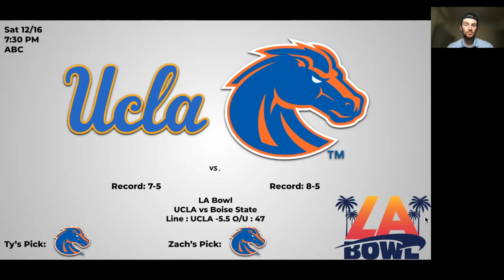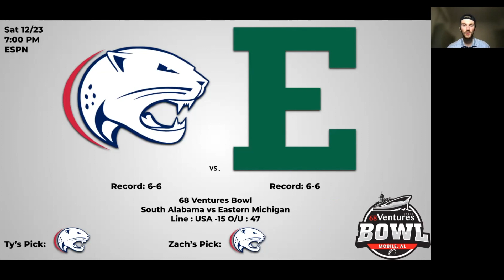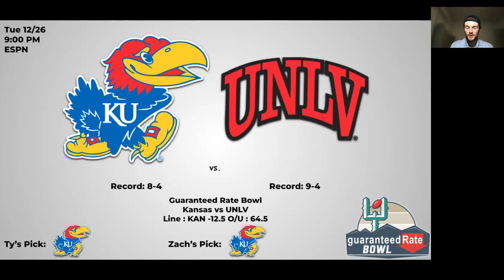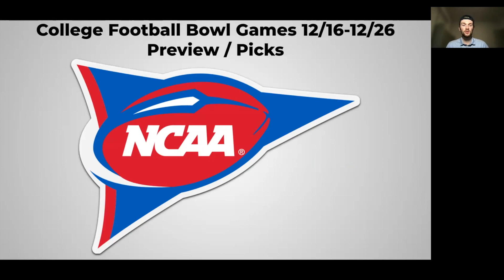College Football Bowl Picks & Predictions (12/16-12/26)/// 2023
It's Bowl Season in college football, Ty and Zach pick all games till Dec 26th. Will they pick any upsets? Stay till the end to find out.